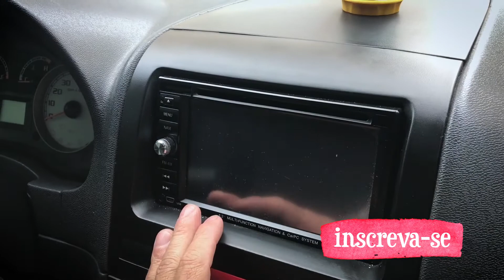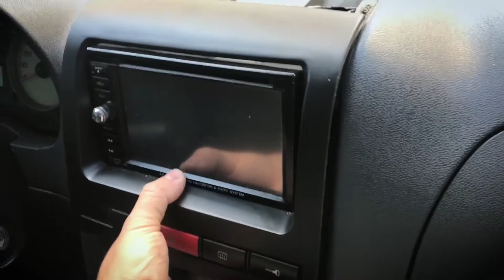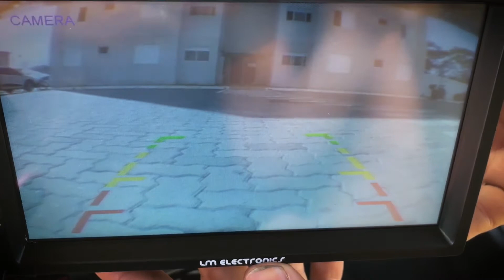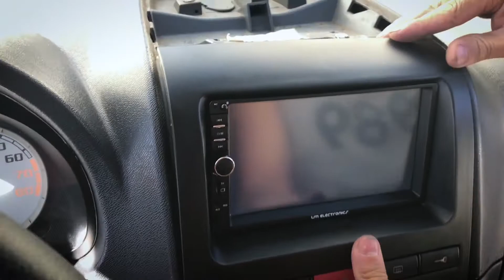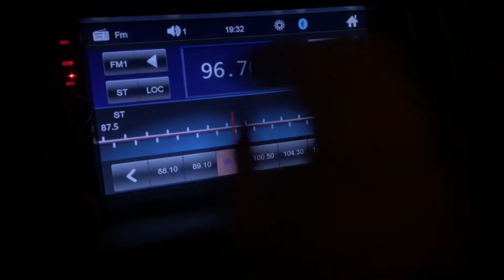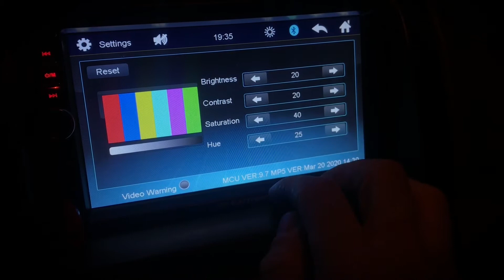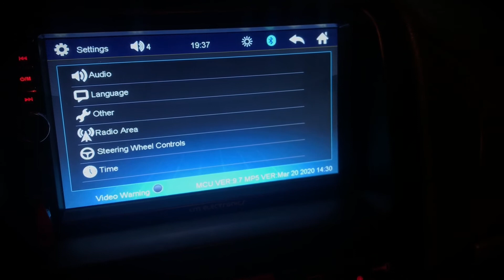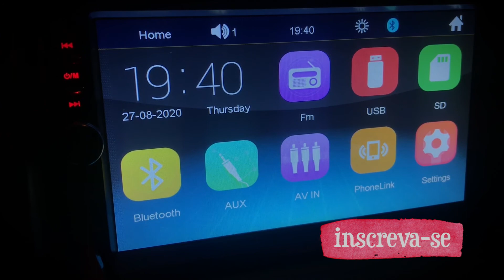CENTRAL MULTIMÍDIA MP5 | INSTALAÇÃO NO FIAT E COMO INSTALAR CAMERA DE RÉ e BATERIA DESCARREGANDO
EQUIPAMENTOS USADOS NA GRAVAÇÃO:
IMOVIE
PROMOVIE
ADOBE PREMIERE